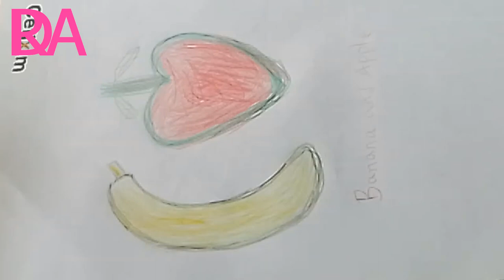How to Draw Custard Apple And Banana step by step || New Pencil Arts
in this video How to draw a  Apple and banana  with Pencil Sketch with Light and Shades
Very easy step by step tutorial on how to draw an Apple and banana on very easy. One time, I grew an Apple with sketch so tall they fell over. I better stick to drawing them instead of growing them
In our channel we provide how to draw videos for beginners various picture.